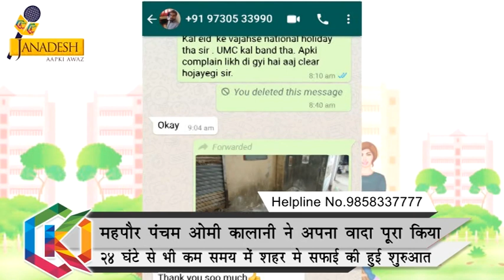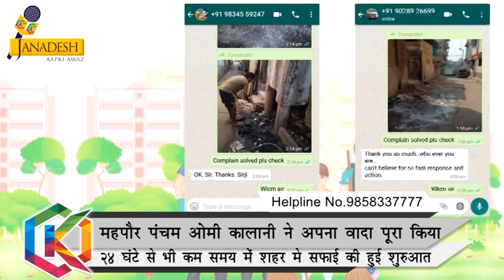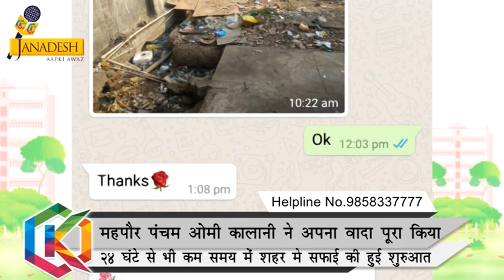महापौर पंचम ओमी कालानी द्वारा शहर को स्वच्छ बनाने हेतु हेल्पलाइन नं. जारी | TOK JANADESH NX